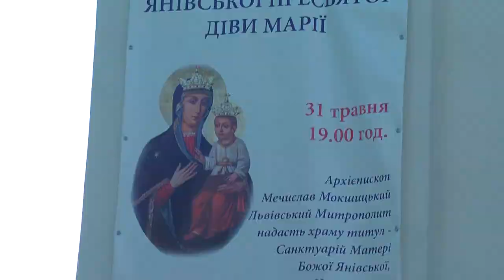Відновлення Санктуарію Янівської Матері Божої Цариці Миру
Увечері 31 травня в селищі Івано-Франковому Яворівського району Львівської області Архієпископ Мечислав Мокшицький очолив урочисте відновлення Санктуарію Янівської Матері Божої Цариці Миру. Урочистості розпочалися на головному майдані, де численно зібралися римо-католики з навколишніх парафій, а також греко-католики і православні. Прибули представники місцевої влади.
Оголошено Декрет Архієпископа Мечислава Мокшицького про відновлення Санктуарію Янівської Матері Божої Цариці Миру. Духовенство проголосило екуменічну молитву до Янівської Матері Божої Цариці Миру. На чолі з Митрополитом Мечиславом Мокшицьким процесія вирушила до храму Пресвятої Трійці, де відслужено урочисту св. Месу.

Разом з Архієпископом Мечиславом Мокшицьким спів служили Єпископ-сеньйор Мар’ян Бучек, Генеральний вікарій Львівської Архідієцезії о. інфулат Юзеф Павлічек, настоятель Львівської Митрополичої Базиліки о. прелат Ян Нікель, о. прелат Марек Нєдзвєцкі, Ректор Львівської ВДС о. Пйотр Бжескі. Проповідь виголосив Архієпископ Мечислав Мокшицький, котрий після
завершення св. Меси оголосив Акт віддання під заступництво Янівської Матері Божої Цариці Миру і подарував для образу Янівської Матері Божої розарій св. Йоана Павла ІІ. Подячну воту склав також о. Василь Павелко, котрий цього дня відзначав 30-ліття свого священичого служіння.

Благословляючи присутніх на урочистості, Архієпископ Мечислав Мокшицький закликав особливо молитися в Санктуарії Янівської Матері Божої Цариці Миру за припинення війни в Україні та за злагоду в своїх родинах й в українському суспільстві.